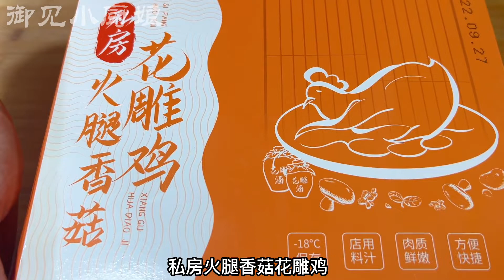这才是香菇花雕鸡最好吃的做法，鸡肉鲜而不柴，嫩爽多汁全家爱吃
💕御见小厨娘，这里是我的唯一官方Youtube频道💕